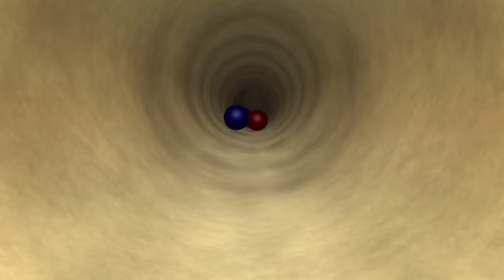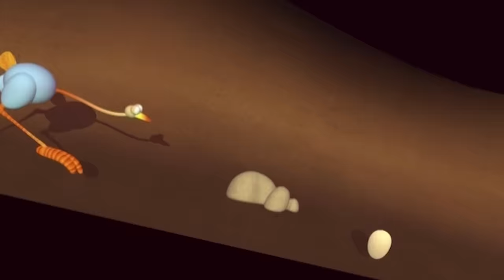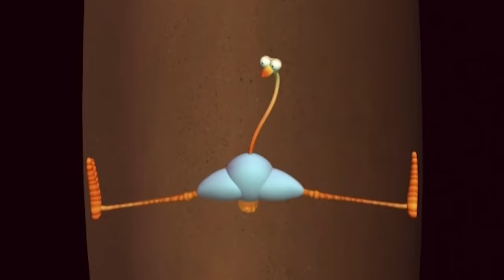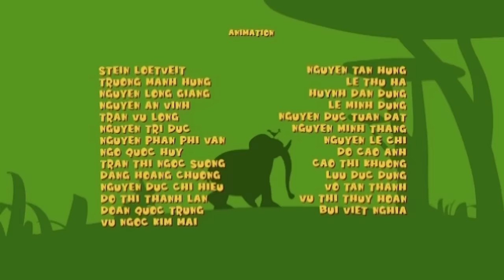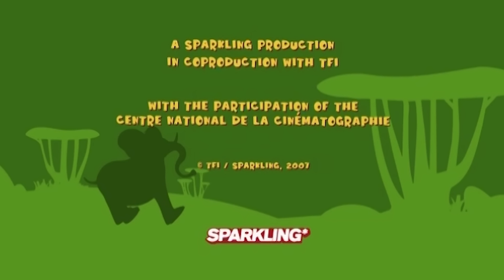Gazoon | Escape The Jungle | Funny Animated Movie All Episodes | Cartoon For Kids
In this episode, you will see how with the help of the elephant, the bird is playing a trick on the other animals of the savanna. But the trick is going to backfire on him. Also, enjoy more funny animal cartoons here.